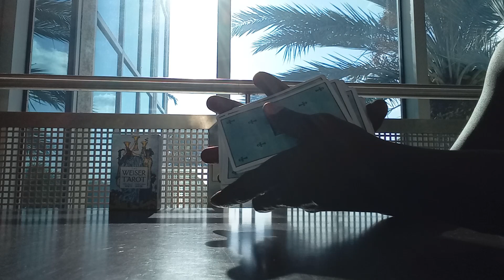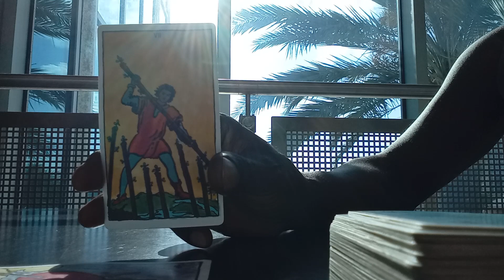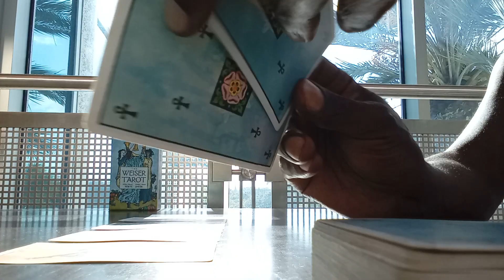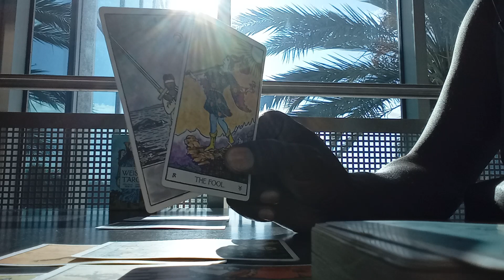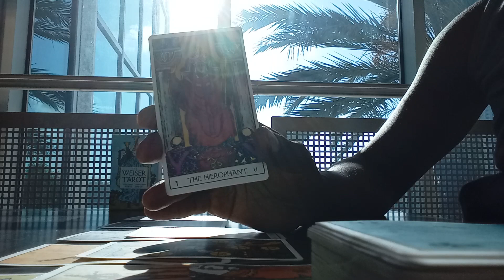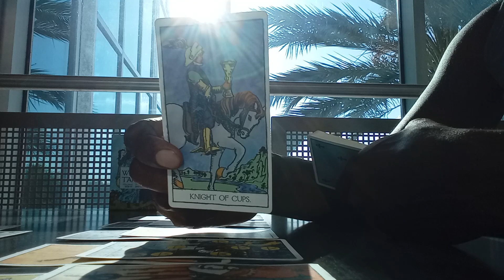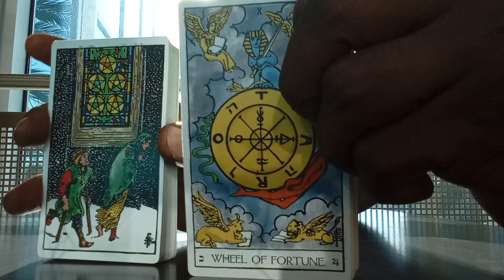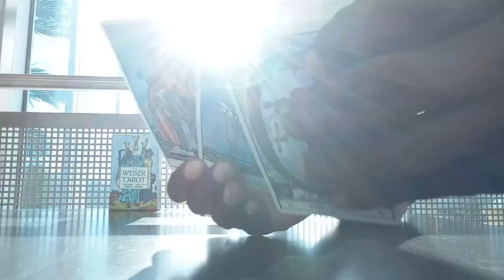✨💖🌟THIS PERSON WANTS A BRAND NEW BEGINNING WITH YOU❤️‍🔥💍!!! LOVE FINDS YOU AT THE PERFECT TIME🌟💖✨